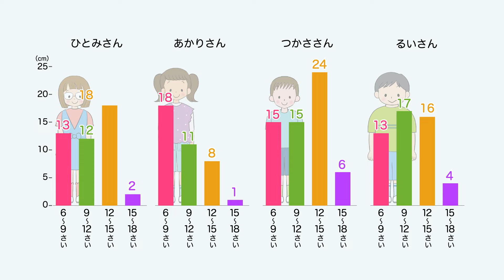DVD「小学校保健DVDシリーズ 4年 第1巻 体の発育・発達」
COBE-7373
サンプル動画「授業での活用のヒント」